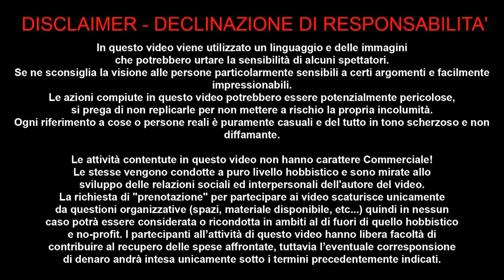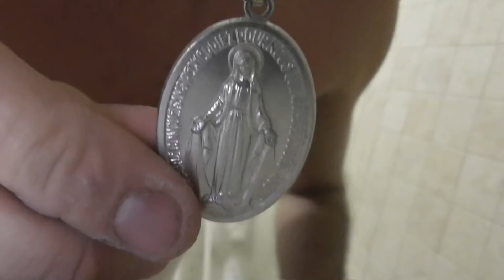SFUMATA DI VITA 15 NOVEMBRE DOCCIA MONTESI HOTEL REGGIO CALABRIA